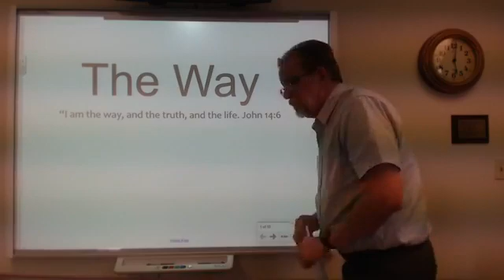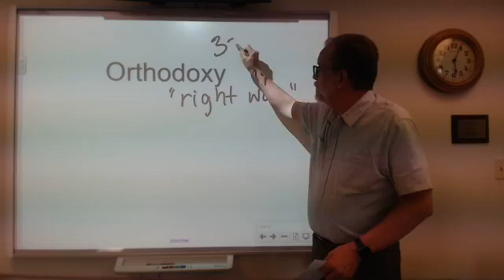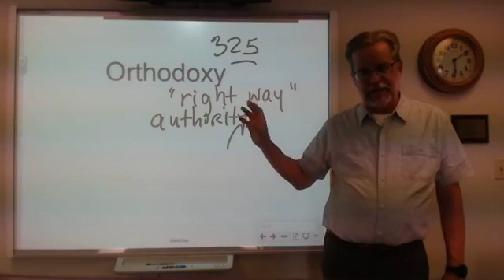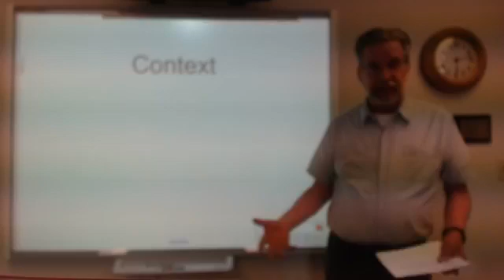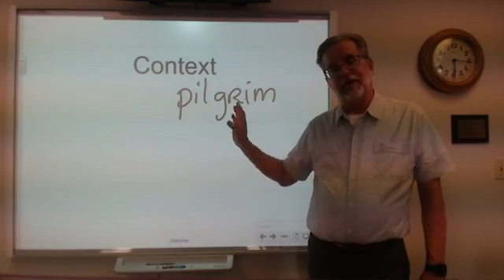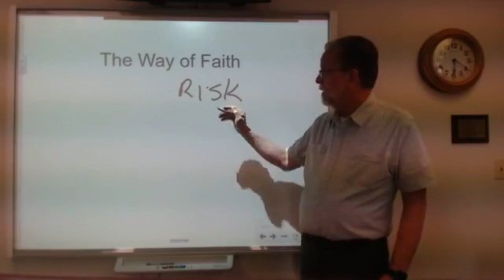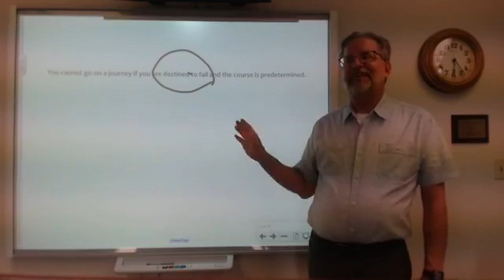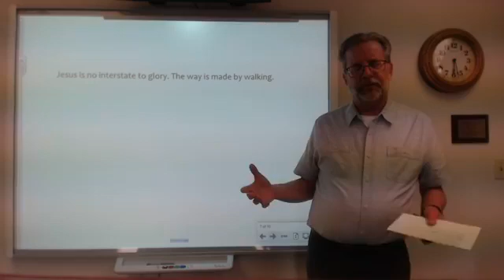Jesus is Presence